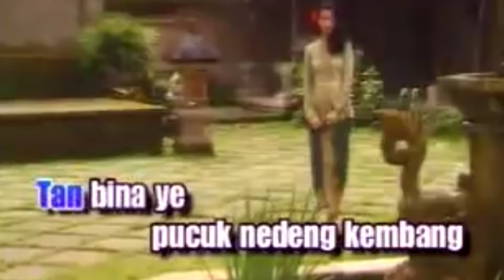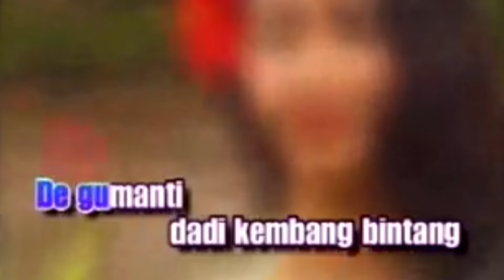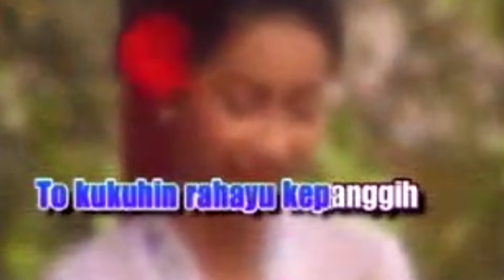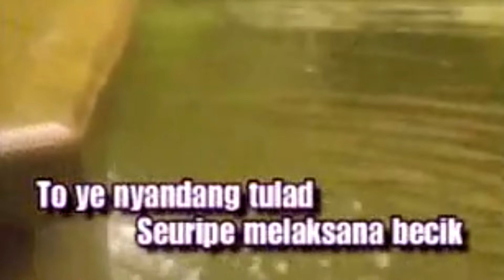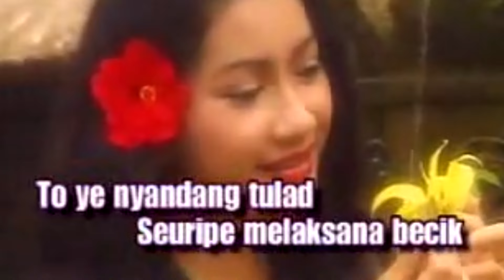BUNGAN SANDAT ( KARAOKE ) CIPT A.A.MADE CAKRA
video ini hanya untuk menghibur para penggemar lagu lagu bali serta penyanyi Yang Di Idolakan pada Zamanya,semoga video ini bisa diterima dan disukai.
Cipt : A.A.Made Cakra (alm)